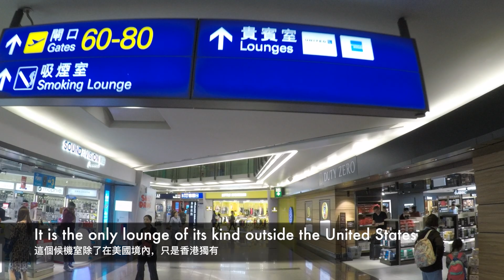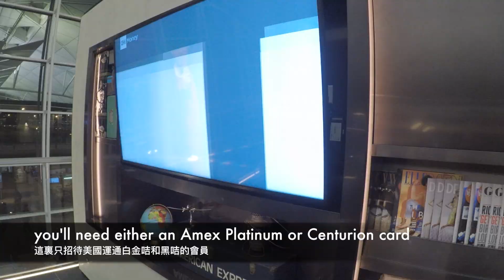美國運通貴賓候機室 (香港國際機場) American Express Centurion Lounge (Hong Kong International Airport)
一連兩集同大家分享吓香港國際機場嘅候機室。分享咗呢個先：除咗美國之外得香港獨有嘅美國運通 Centurion Lounge。

A quick review of the Amex Centurion Lounge in Hong Kong International Airport, the only Centurion lounge outside the United States.